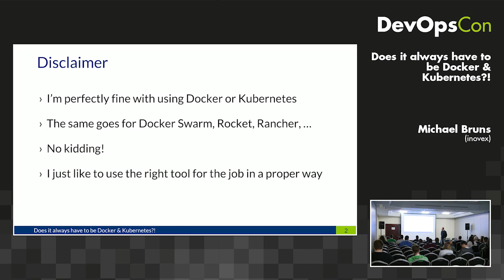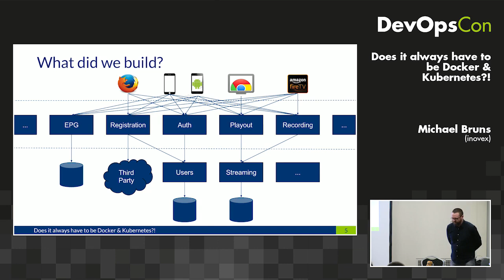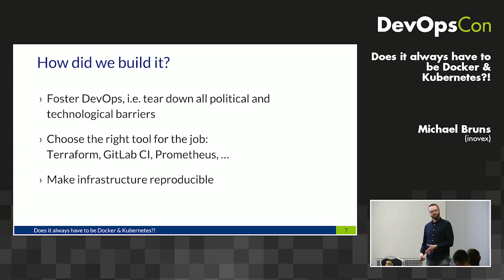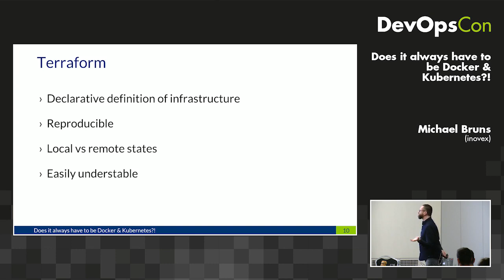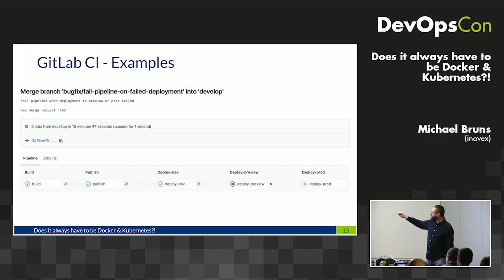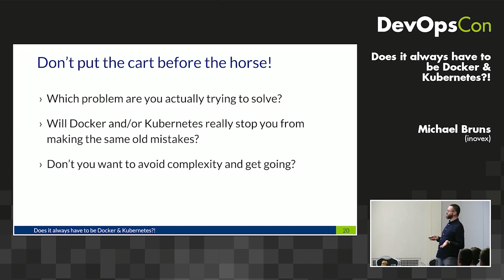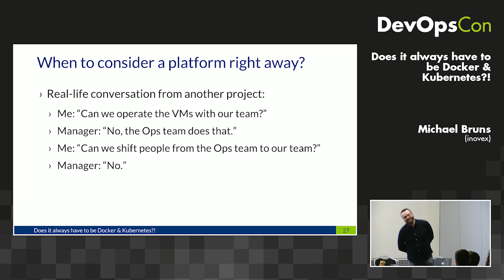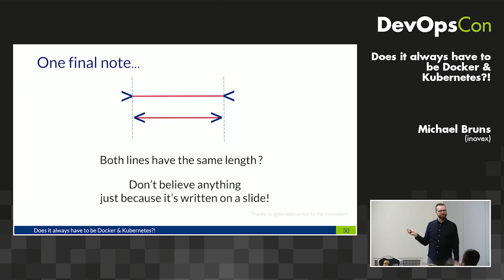Does it always have to be Docker & Kubernetes?!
Everybody talks about Docker, Kubernetes, Rancher, Nomad, Rocket etc. – and for good reasons. But do I really have to use those tools in every project? Can’t I develop and operate a stable microservice architecture without having to put everything into containers and orchestrate them? A practical example will show that more light-weight approaches still have a right to exist in the year 2017 (and beyond) and that a system based on microservices on AWS can be fun even without containers.

Michael Bruns ist Software-Entwickler und -Architekt bei inovex. In fast 15 Jahren hat er mehrere große, verteilte Systeme aufgebaut und dabei einige Best Practices und auch Fallstricke kennengelernt. Er ist großer Fan des Leitsatzes “The right tool for the job” und versucht deshalb, Overengineering und unnötige Komplexität mit allen Mitteln zu vermeiden.